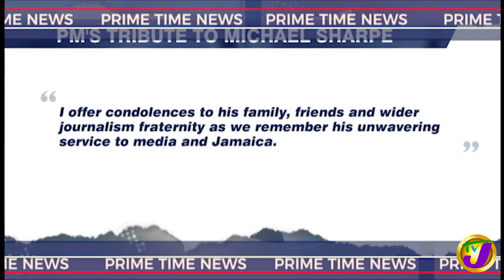Jamaican News Headline | TVJ News